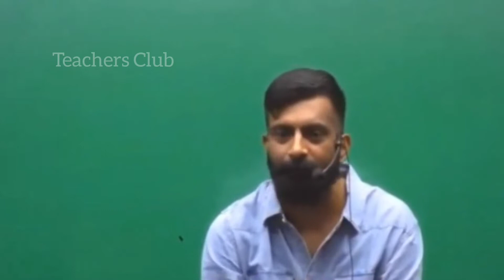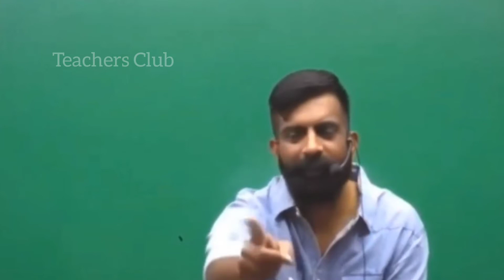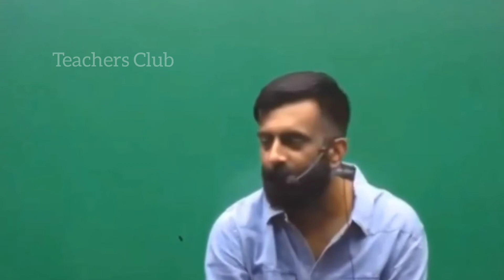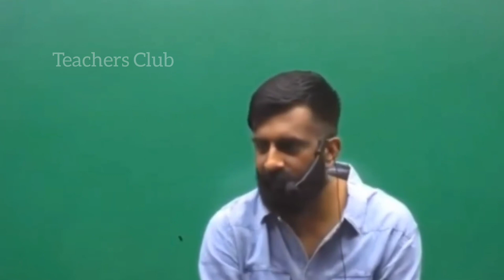राजवीर सर का RAS में Salection हुआ या नहीं। राजवीर सर में कमियां।